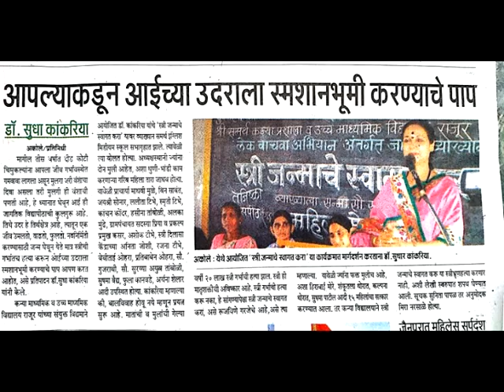save girl child dr sudha kankaria samarth school tharav